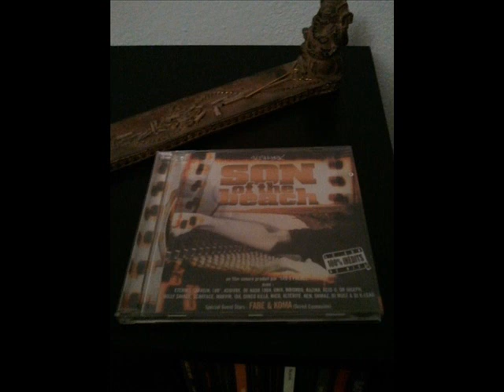Altérité - Bordel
Issu de la compliation : Son of the Beach (2002)